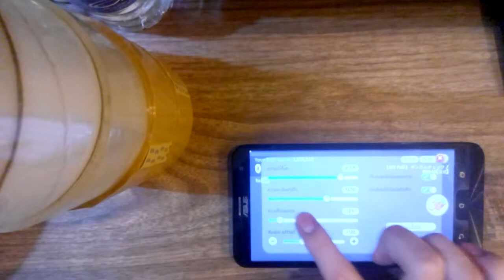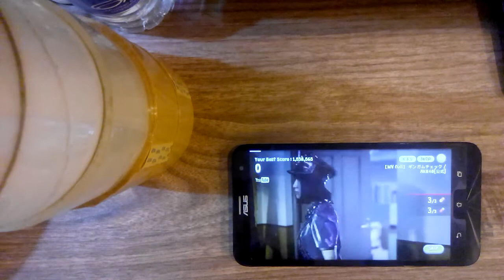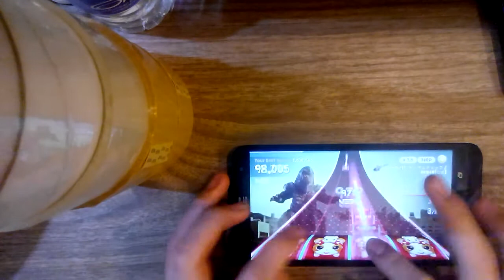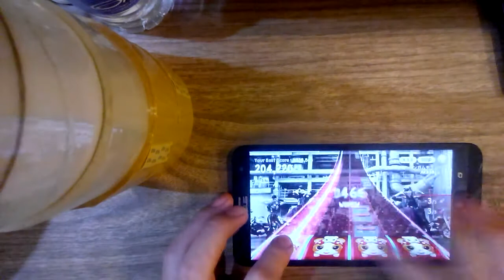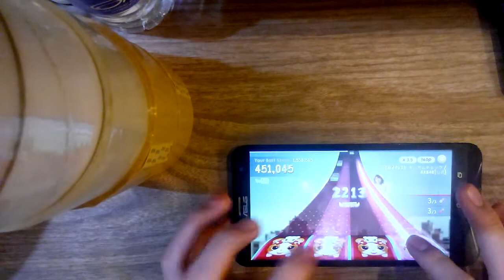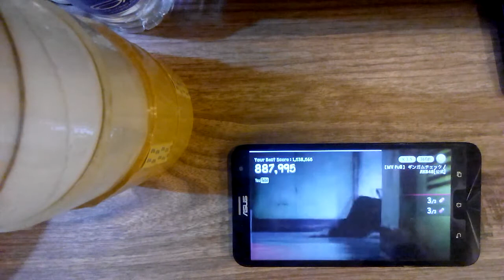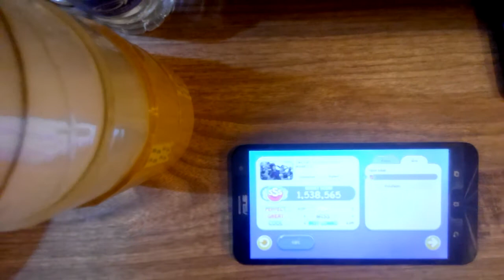[Thapster TV] Gingham Check - AKB48 (ALL PERFECT)